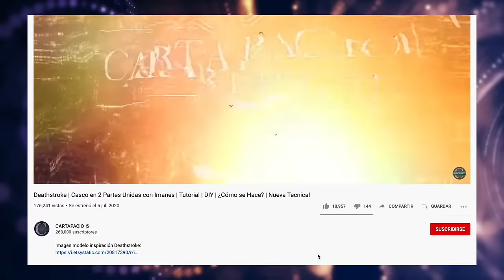Máscara Base con Mecanismo de Madíbula Móvil | Tutorial | ¿Cómo se hace? | DIY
MATERIALES:
Alambre Galvanizado Calibre 14, 16 y 20
Vendas de Yeso
Papel Periódico
Pasta de Papel
Cinta Canela
Cinta Masking Tape
Carton Minagris
Pegamento Blanco
Silicón Frío
Ligas

HERRAMIENTAS:
Tijeras
Compas
Reglas
Lápiz
Marcador Indeleble
Pinzas Planas y de Corte
Tabla Corte
Cutter
Herramientas de Modelado
Lija Numero 100